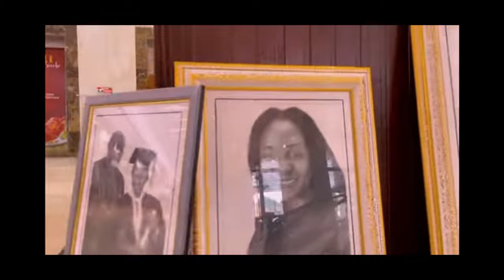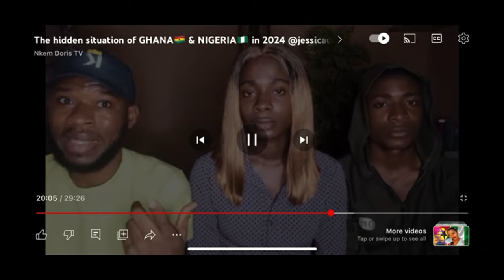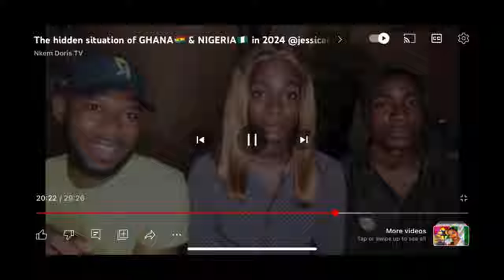WATCH WHAT THESE NIGERIANS SAYS ABOUT THE KIND NATURE OF GHANAIANS TOWARDS THEM IN GHANA 🇬🇭